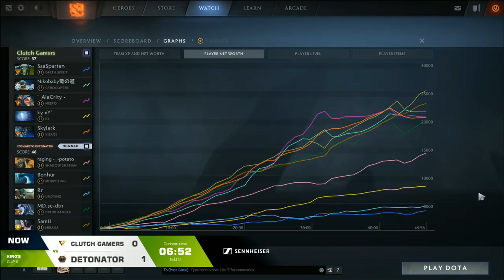CG vs DeToNator Game 1 - King's Cup 2 SEA: Group Stage w/ Xyclopzz, Danelie, Tsunami & Jenkins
[ENG] Clutch Gamers vs DeToNator, Game 1 - King's Cup 2 Southeast Asia: Group Stage - @Xyclopzz, @Daneliecasts, @tsunami643 & @JenkinsDota